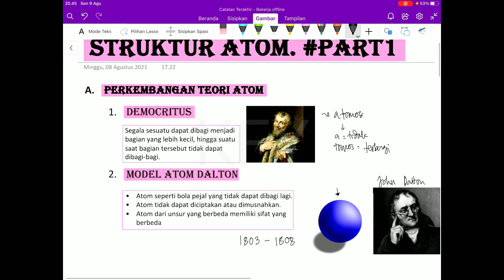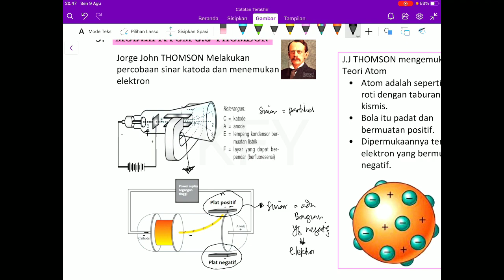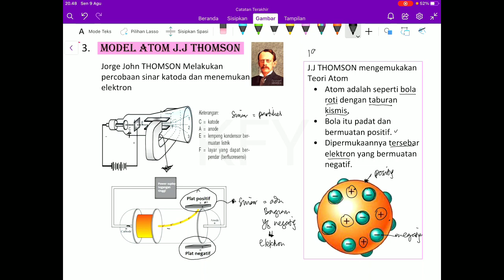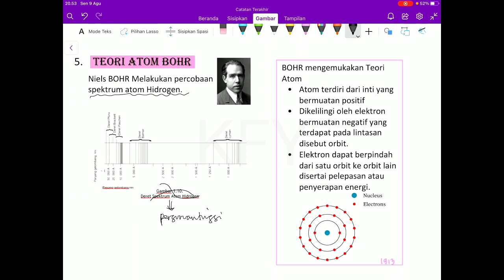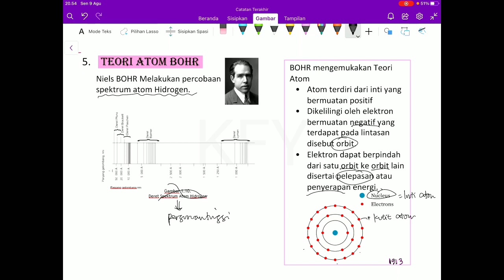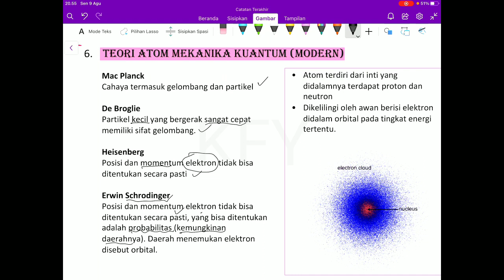PERKEMBANGAN MODEL ATOM & NOTASI ATOM || Struktur Atom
Guru Uncu KFY berbagi Materi tentang Struktur atom. Part 1 ini membahas tentang sejarah perkembangan Teori atom/Model Atom, dan Notasi atom.